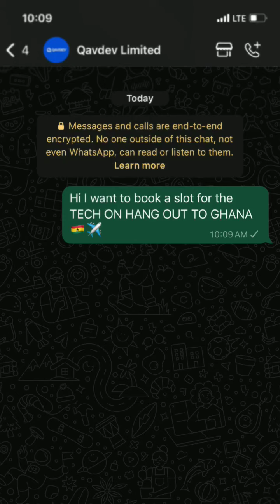Taking Our Passion For Tech To The Road!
Hello Techies 👋

It's midweek, and we bring you exciting news.
Qavdev will be in Ghana for Christmas and you can't afford to miss this for any reason.

Join us on our Tech Tour to explore some beautiful cities in Ghana.

It promises to be fascinating, fun,  educative, and worthwhile.

Let's make this a reality.

Make payments to this account and send us a receipt
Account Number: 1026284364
Account Name: Qavdev Limited
Bank Name: United Bank Of Africa (UBA)